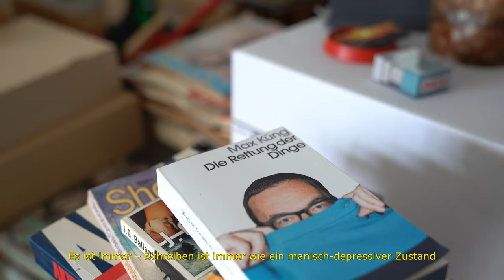A Conversation With // Max Küng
Aussergewöhnlicher Geschichtenerzähler, kritischer Kolumnist, begeisterter Radfahrer, Herausgeber vieler faszinierender Bücher. Wir haben Max Küng letztes Jahr irgendwann in seinem Büro in Zürich besucht. Das Erste, was einem auffällt, wenn man seinen Raum betritt, sind die vielen Kisten voller Erinnerungen und anderem. Viele davon sind Ausschnitte von merkwürdigen Dingen, die seine Aufmerksamkeit erregten. Mögen es traurige Rennfahrer sein, alte Nintendos, verletzte Radfahrer oder anderes – obwohl er behauptet, kein Sammler zu sein.